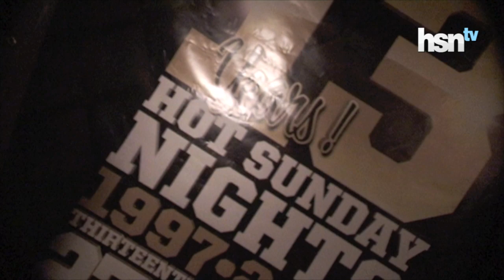Hot Sunday Nights 13 years Anniversary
Hot Sunday Nights 13 years Anniversary at Club MONDIAL
Europes Hottest Urban Club Since 1997